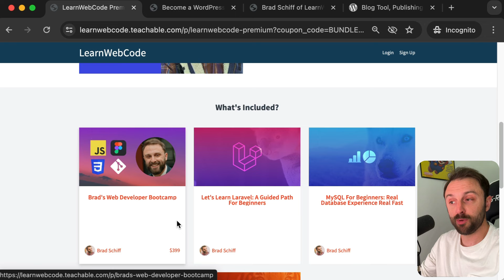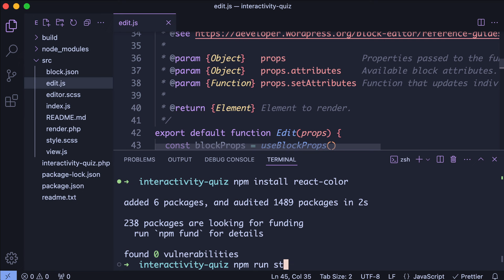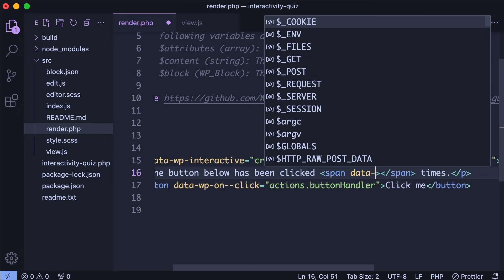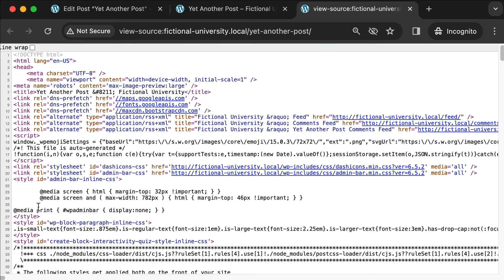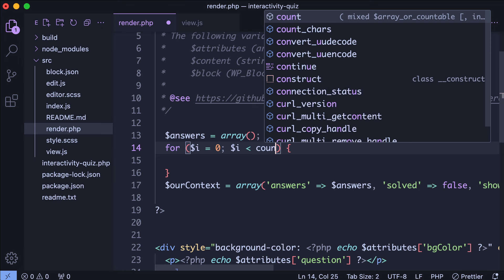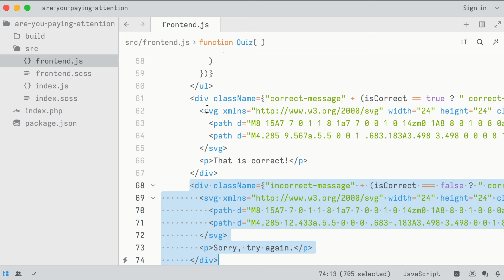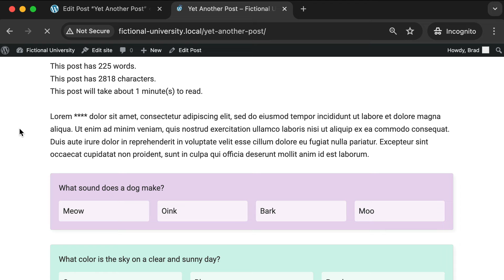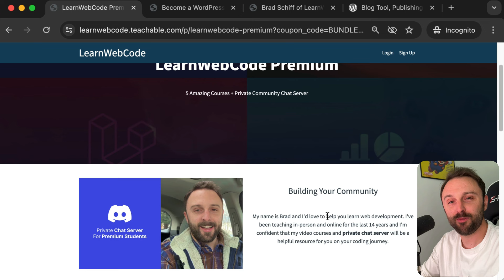WordPress Interactivity API Tutorial & Explanation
My recommendation for hosting your WordPress website is DreamHost and specifically their "Shared Unlimited" yearly plan (the exact plan I've used for 19 years). If you use my link to DreamHost it helps support my YouTube channel and costs you nothing extra

0:00 Intro
6:51 Creating Our Block
26:04 What Is Context?
40:17 Front-End Basics
53:46 Blending Server & Client
1:13:44 Sorry & Congrats Messages
1:30:12 Callbacks
1:39:21 When To Use State Instead of Context